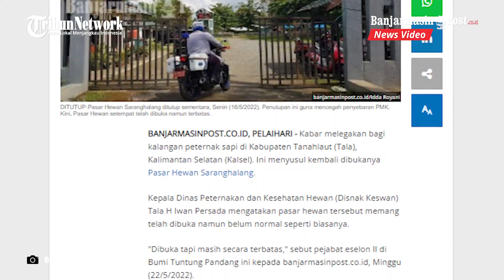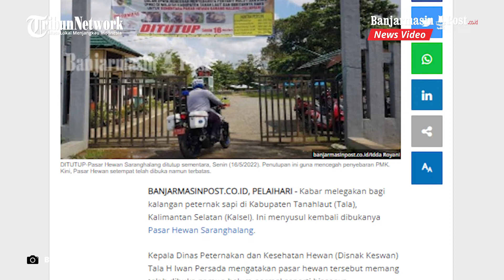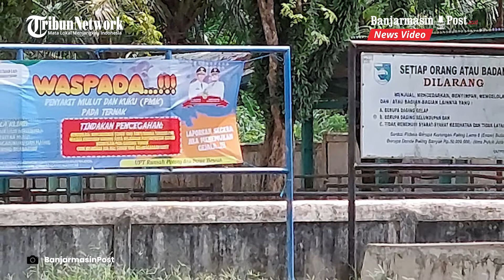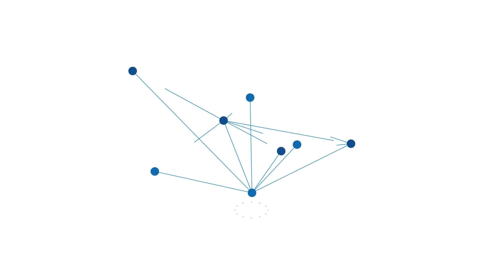Pasar Hewan di Tanahlaut Kembali Dibuka Terbatasi, Sapi dari Luar Belum Boleh Masuk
BANJARMASINPOST.CO.ID, PELAIHARI - Kabar melegakan bagi kalangan Peternak Sapi di Kabupaten Tanahlaut (Tala), Kalimantan Selatan (Kalsel). Ini menyusul kembali dibukanya Pasar Hewan Saranghalang.

Kepala Dinas Peternakan dan Kesehatan Hewan (Disnak Keswan) Tala H Iwan Persada mengatakan pasar hewan tersebut memang telah dibuka namun belum normal seperti biasanya.

"Dibuka tapi masih secara terbatas," sebut pejabat eselon II di Bumi Tuntung Pandang ini kepada banjarmasinpost.co.id, Minggu (22/5/2022).

Ia menerangkan pembukaan kembali pasar hewan secara terbatas tersebut ihasil rapat konsultasi yang dilaksanakan 18 Mei 2022 bertempat di lounge lantai 2 Setda Tala.